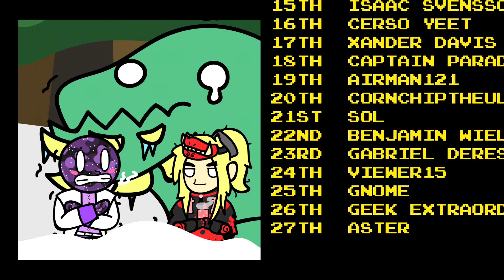Frosted Tips for Ice Cold Hunters 🐊 Lame Theories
"Please Insert Content" is a series you've asked for--content that features us being dumbshits, in general, that uploads more frequently than our higher-effort stuff.
Thanks as always to TheMrMayo for the thumbnail art, and to YOU guys for supporting the show!